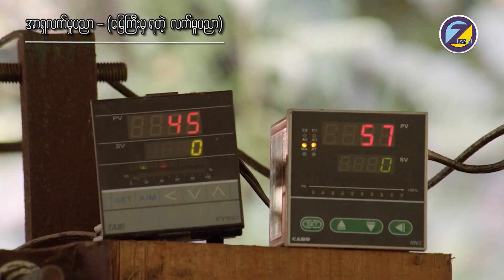မြေကြီးမှရတဲ့ လက်မှုအနုပညာ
သဘာဝတရားကြီးကပေးထားတဲ့ လက်ဆောင်တွေထဲမှာ အသုံးပြုတတ်ရင်ပြုတတ်သလိုအကျိုးရှိတဲ့ အရာတွေဆိုတာများစွာရှိလို့နေပါတယ်။ ဒီလိုမျိုး သဘာဝတရားကြီးက လူတိုင်းအတွက် လက်ဆောင်အဖြစ်ပေးထားခဲ့တဲ့ မြေကြီးကိုအသုံးပြုပြီးတော့ လှပပြီးတန်ဖိုးရှိတဲ့ အနုပညာလက်မှုအလှတရားအဖြစ် ဖန်တီးထားကြတဲ့ပညာရှင်တွေလည်းရှိပါသေးတယ်။ 🙋

ဒီတစ်ခေါက် "အာရှလက်မှုပညာများ" အစီအစဉ်မှာတော့ မြေကြီးကိုအသုံးပြုပြီးတော့ အနုပညာလက်ရာပြုလုပ်ပုံတွေအပြင် လက်ဖက်ရည်ပန်းကန်လုံးတစ်လုံးက မြို့တစ်မြို့နဲ့လဲလှယ်လို့ရတဲ့အထိ တန်ဖိုးကြီးမားခဲ့တဲ့ သမိုင်းတစ်လျှောက်မှာထင်ရှားခဲ့တဲ့အကြောင်းအရာတွေကိုပါ စီစဉ်တင်ဆက်ပေးလိုက်ပါတယ်။ 🤩